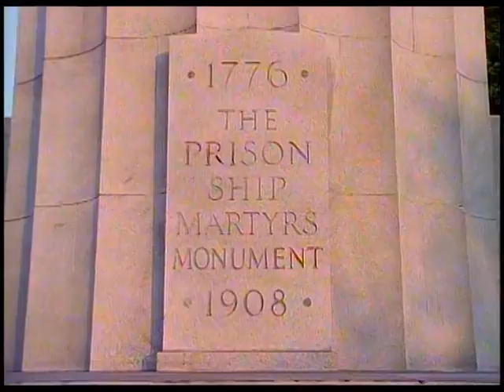Positive K I Got A Man